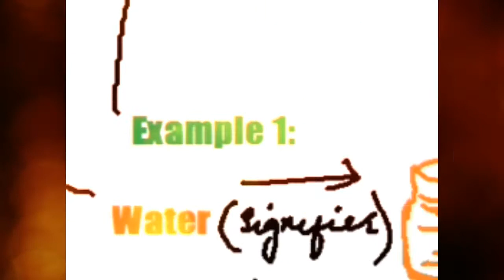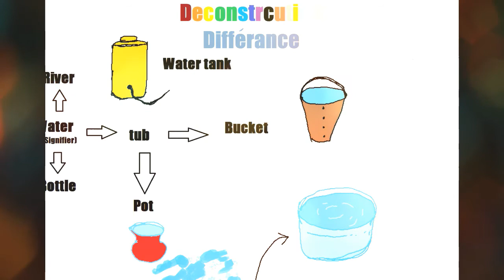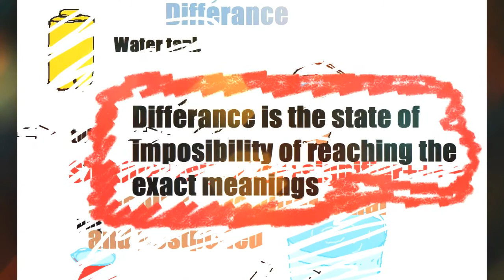DIFFERANCE in DECONSTRUCTION || Sajjad Ahmed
differance is one of the basic concepts in jacques Derrid's Deconstruction. No sign is perfect and stable as there may many signifieds for a signifier and furthermore there are many signifiers related to a signifier. So it is hard to get the final meanings.This impossibility in a text to get the final meanings because of the chain or net of signifiers is differance in deconstruction. I tried to make drawings to make my friend understand. I hope you will like this effort.